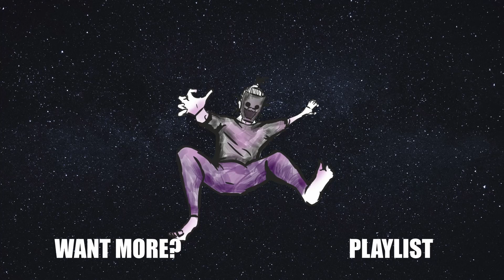No More Hiding ...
Chonkers Here

It has come down to this... I have finished my face! I'll be back with more content soon cant wait for the next video!

Stay Chonk